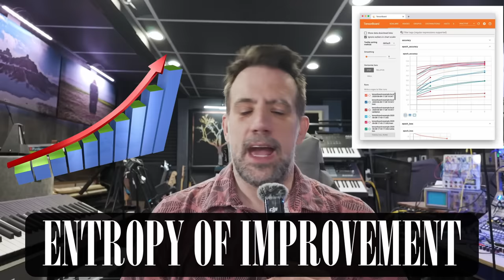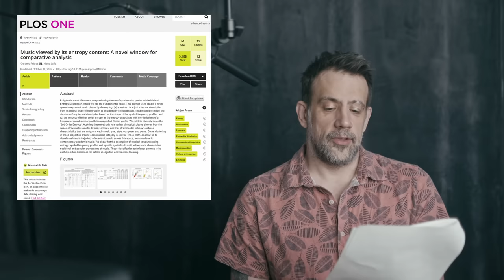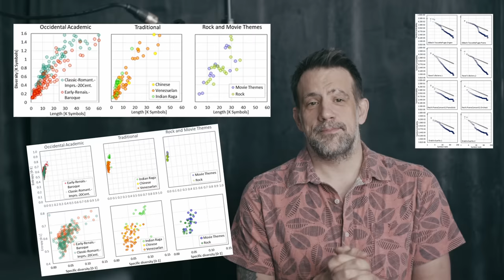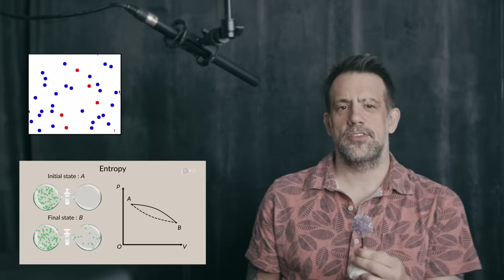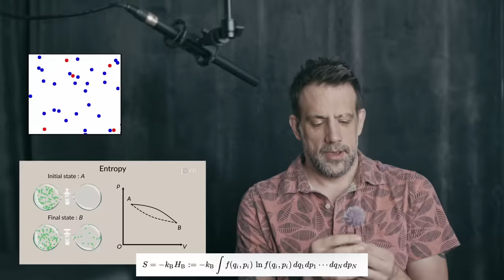Does Music Defy Entropy? 🤔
Music is more important than you think, but it'll take me like 15 minutes to get there. 😅

timestamps
0:00 - Hi
0:45 - Hey
1:16 - Hello
2:23 - Hey there!
4:20 -  How's it going?
6:10 - Hey! What's going on?
8:27 - Hello, my good friend, how are you?
11:30 - Greetings fellow YouTube netizen! Welcome to my video!
14:37 - Greetings and salutations! Allow me to extend a most cordial welcome to this audiovisual presentation. Pray, be informed that the harmonious art form known as music serves a noble purpose, aiding the discerning human intellect in the identification and comprehension of intricate patterns.